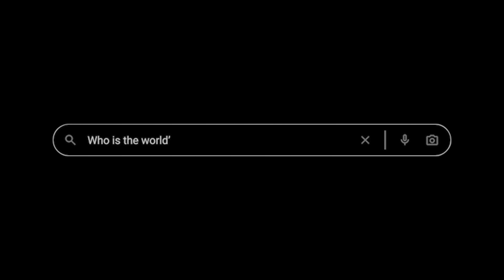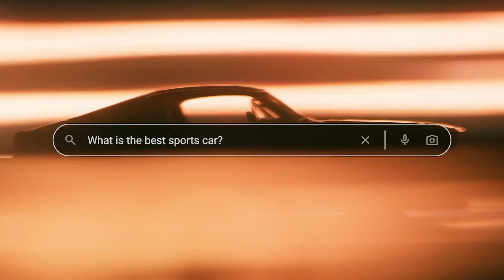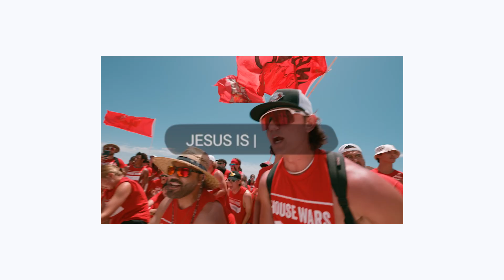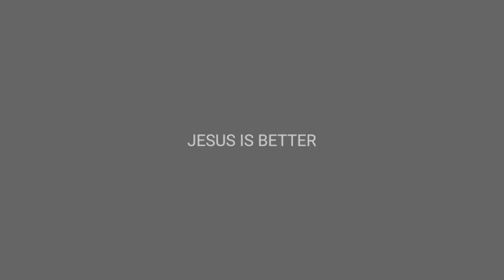Beach Camp Opener 2024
🙏We pray hundreds of young people come to the greatest realization that they could have in this life… JESUS IS BETTER.